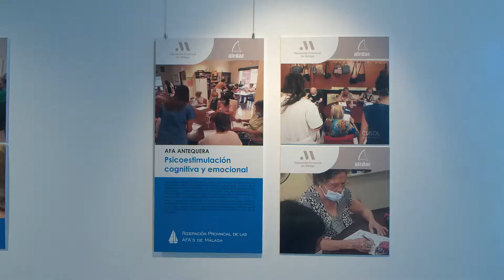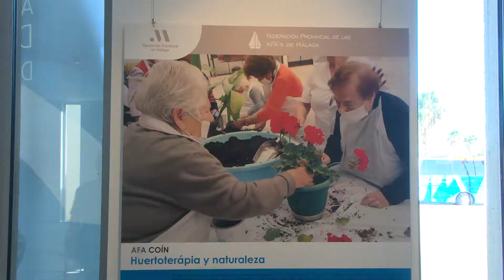JORNADA ‘RECUÉRDAME’ DÍA ALZHEIMER 160922 NOT1